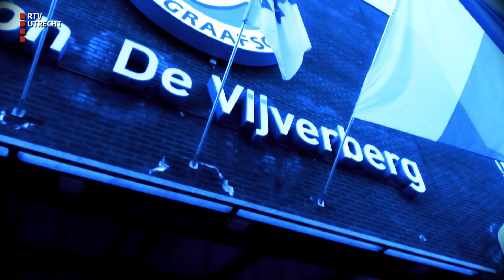De ode van Korneel Evers [RTV Utrecht]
Acteur en cabaretier Korneel Evers brengt wekelijks een ode aan FC Utrecht. De rubriek maakt deel uit van het RTV Utrecht-sportprogramma 'Een Berg Sport'.